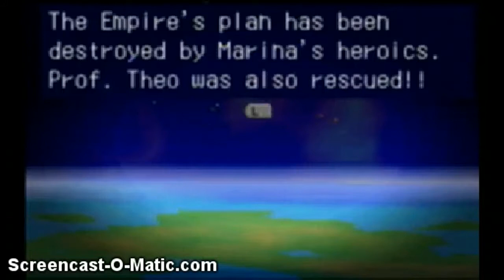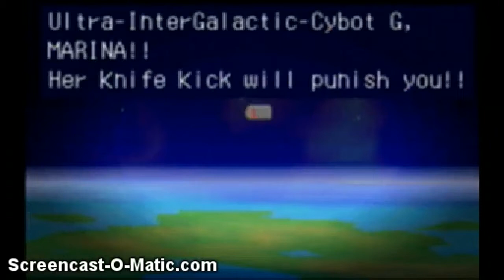Let's Play Mischief Makers (Blind) Part 14 - CATFIGHT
Now that we're done with the festival (KILL IT WITH FIRE), we continue on and...well...things happen